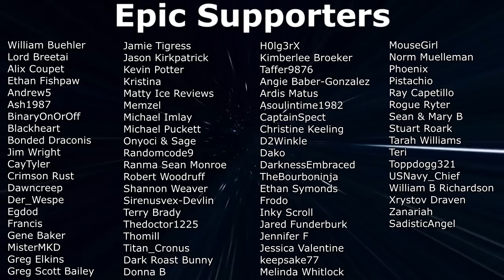7 Days To Die - Darkness Falls EP43 - Victory is Mine! (Alpha 19)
Continuing our lets play of 7 Days To Die Darkness Falls EP43. Claiming victory over the bookstore and heading back home.

About 7DAYSTODIE
7 Days to Die has redefined the survival genre, with unrivaled crafting and world-building content. Set in a brutally unforgiving post-apocalyptic world overrun by the undead, 7 Days to Die is an open-world game that is a unique combination of first person shooter, survival horror, tower defense, and role-playing games. It presents combat, crafting, looting, mining, exploration, and character growth, in a way that has seen a rapturous response from fans worldwide. Play the definitive zombie survival sandbox RPG that came first. Navezgane awaits!